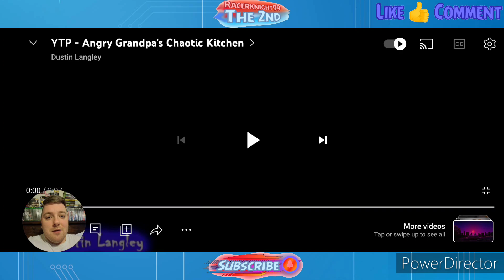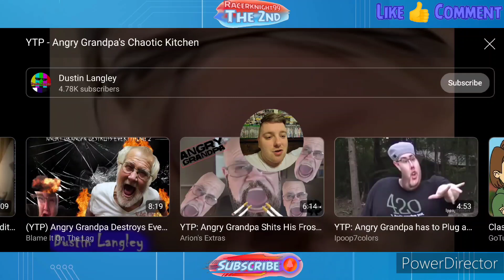YTP Angry Grandpa's Chaotic Kitchen Reaction